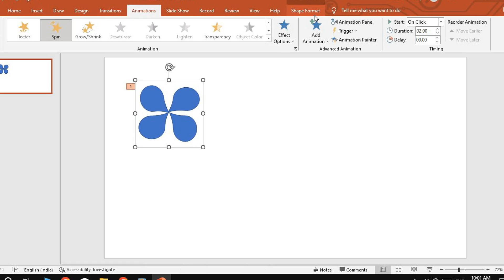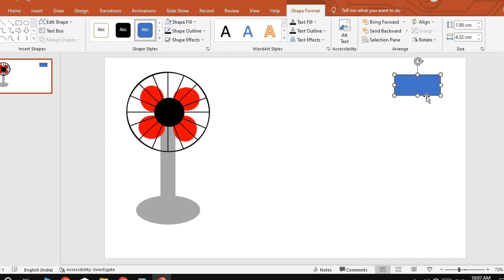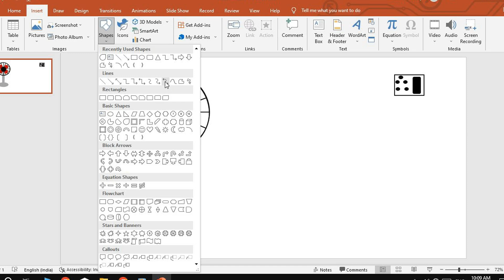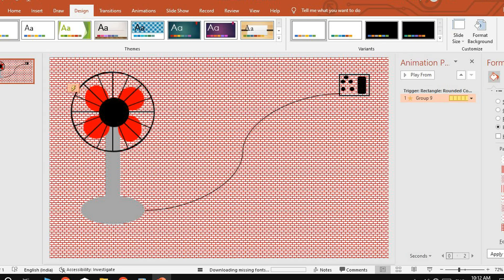animation Video || Making Fan Animation Video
I am making a Beautiful fan animation video, go and watch. This is beautiful animation video.